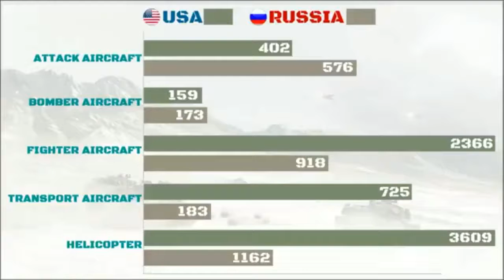USA vs Russia War | Military Comparison US Airforce vs Russian Airforce 2017 HD- Youtube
A good comparison between Russian and American Airforce .
Sukhoi Su-24
Sukhoi Su-25
Sukhoi Su-34
A 10-C Thunderbolt 2
Tupolev Tu-160
Tupolev Tu-95
B-1B Lancer
B-2A Spirit
B-52 H
Mikoyan MIG-29
Mikoyan MIG-31
Mikoyan MIG-35
Sukhoi Su-27
Sukhoi Su-35
F-15 EAGLE
F-22 RAPTOR
F-35 A LIGHTNING 2
F-35 B LIGHTNING 2
F/A 18 HORNET
North Korea 2017, North Korea vs America, USA north korea tensions, north korea missiles,
north korea missile technology, north korea hydrogen bomb, north korea army,
america and nrth korea, USA north korea war 2017, USA cold war, north korea technology vs USA

US Military, US Army exercises, us army, us navy, us airforce, us preparing for north korea, US army weapons, US Exercises, US weapons 2017, US TANKS, US FIGHTER PLANES, US HELICOPTERS, US GUNS, US ARMED VEHICLES